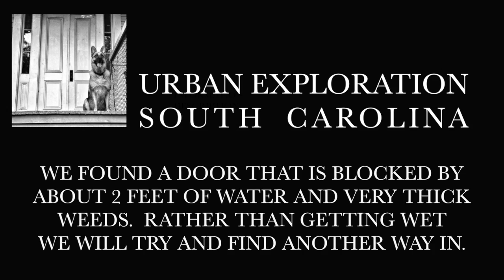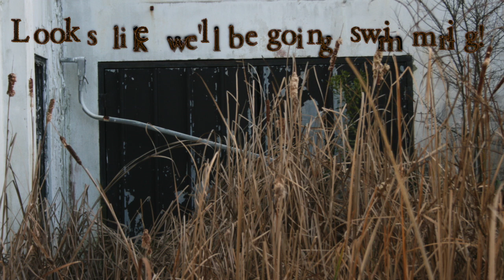Urban Exploration South Carolina: Behind this door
We found a door that appears to be a basement entrance but it is blocked by about 2 feet of water and really tall weeds so we are going to attempt to find another way in.  Join us as we explore this wonderful abandoned hospital that yields countless exploration possibilities.